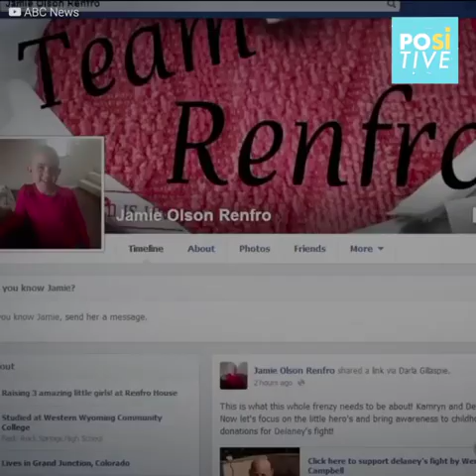Little girl suspended from school for love gesture | Positive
Delaney Clements and Cameron Renfo are best friends who love to spend time together. However, an illness has kept them separated, after Delaney was diagnosed with a severe cancer that wouldn’t allow her to go to class everyday. Every time she managed to go, everyone would stare at her, so her best friend didn’t want to sit back and do nothing about it and did something Celements will be forever grateful.